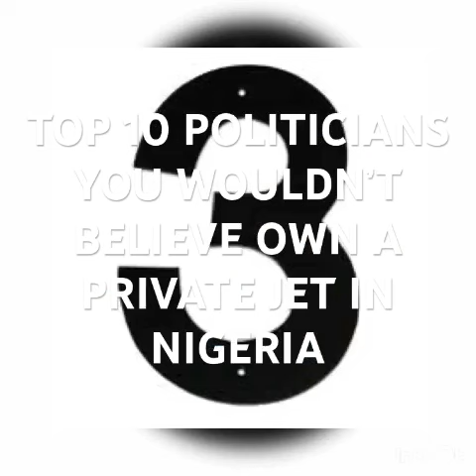TOP 10 POLITICIANS IN NIGERIA YOU WOULDN’T BELIEVE OWN A PRIVATE JET ❤️👌💐💋🙏👍✌️✌️🙈💕💁🎶☺️🎶😁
TOP 10 NIGERIAN POLITICIANS YOU WOULDN’T BELIEVE OWN A PRIVATE JET.
FORMER MINISTER OF DEFENSE THEOPHILUS YAKUBU DANJUMA, FORMER GOVERNOR OF AKWA IBOM STATE AND THE CURRENT SENATE PRESIDENT GODSWILL AKPABIO, FORMER GOVERNOR OF BORNO STATE SENATOR ALI MADU SHERIFF, FORMER GOVERNOR OF RIVERS STATE ROTIMI AMAECHI, FORMER GOVERNOR OF IMO STATE ROCHAS OKOROCHA, FORMER MILITARY AND CIVILIAN PRESIDENT OLUSEGUN OBASANJO, FORMER VICE PRESIDENT ALHAJI ATIKU ABUBAKAR, FORMER MILITARY PRESIDENT IBRAHIM BADAMASI BABANGIDA, FORMER GOVERNOR OF LAGOS STATE AND CURRENT PRESIDENT OF NIGERIA ASIWAJU BOLA AHMED TINUBU, FORMER GOVERNOR OF  ABIA STATE ORJI UZORIMMA KALU